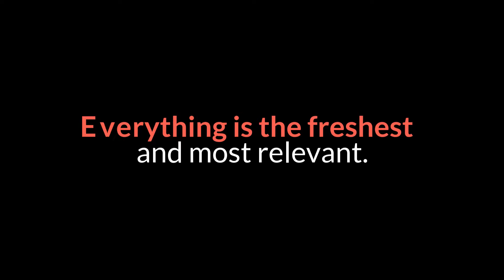Pregnant Liza Arzamasova in a tight outfit bared her luxurious breasts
The 26-year-old star of the hit TV series Daddy's Daughters continues to hone her acting skills on the stage - even though she is pregnant. Recall that in December last year, Liza Arzamasova became the legal wife of 47-year-old ex-figure skater and choreographer Ilya Averbukh. Since then, the beauty no longer hesitates to share with fans the details of her professional and personal life, and also to surprise with bold images. On the official page of the actress on Instagram, a frame appeared the day before, which led her fans to admiration. In the photo, a satisfied and self-confident Lisa demonstrates a deep neckline that reveals the elastic breasts of a sophisticated and elegant young woman. "Well, for cheerfulness!" - signed the photo in Arzamasov's evening dress. Fans of the actress reacted with admiration to the publication: “Great image! Thank you, Liz, for making you and us (your photos) happy with such a variety of styles and outfits! Everything is just super! ”; “Expanding borders is welcome. Thanks to Ilya "; "Lizonka, is good"; "Feminine and elegant!"; “Wow! Hollywood in the best traditions. " Note that not so long ago, the couple confirmed the rumors that appeared immediately after the wedding of the lovers. On the sidelines of show business, they talked about the interesting position of "daddy's daughter", but, of course, the newly-made husband and wife stubbornly did not comment on the "speculation" about pregnancy until there was simply no point in hiding the obvious. But still, for the many fans of Arzamasova and Averbukh, the news of the imminent replenishment in the star family was a pleasant surprise. One of the first happy future parents decided to congratulate the eldest son of the skater Martin. The 16-year-old was sincerely happy for his father and his charming stepmother, with whom he had long been able to establish warm friendly relations.